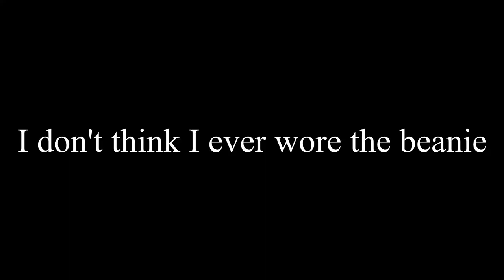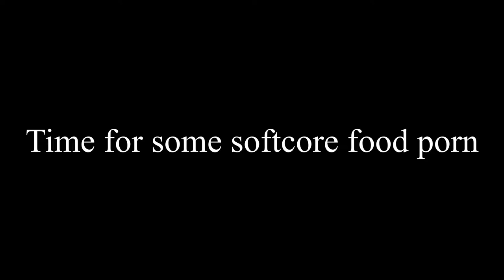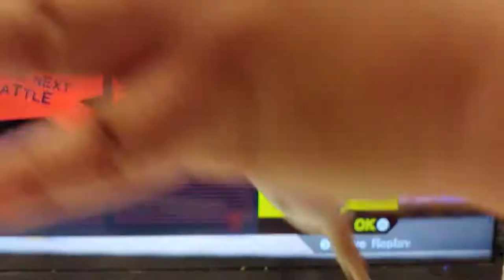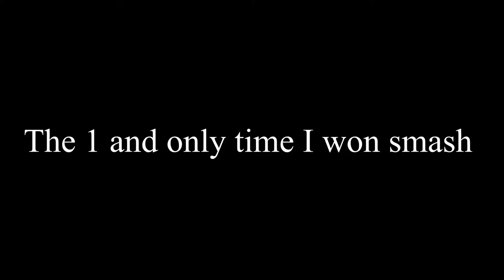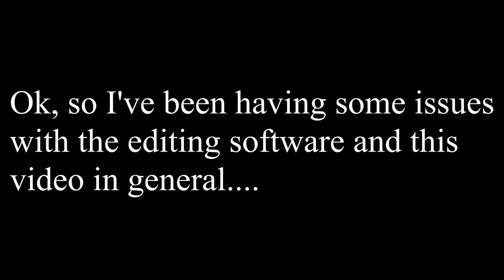Pax South 2019 PT 1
Heeeeeeeeeeeeeeeeeeeeeeeeeeeeeeeey
Wazzzup
Comment yo' fav xpo ever!
Also:
Twitch.tv/wolfgang_lupos
:D
YEEET